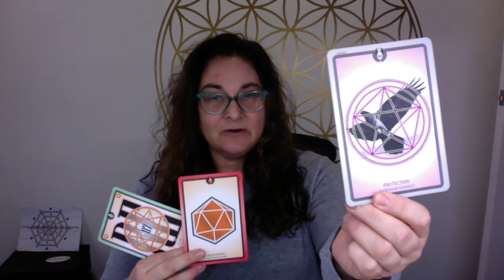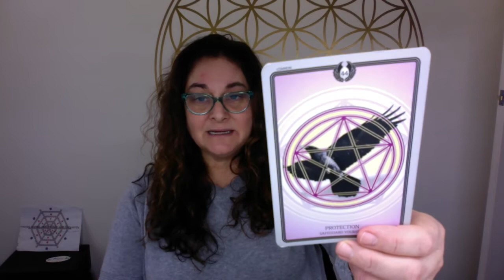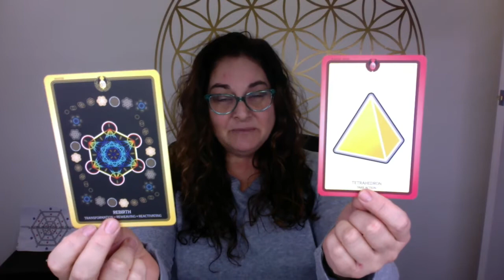As One Door Closes, Another Door Opens. Release the Past:15-21 June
This is a powerful week as we have an annular (not partial apologies as per video) solar eclipse which is when the sun and moon are in line with Earth , as well as the solstice. Here in the Southern Hemisphere it's the shortest day and the opposite in the Northern Hemisphere.
This week is about delving deep into the sacral area as you nurture you. It is time to release all fears and find forgiveness for the trauma in which has left it's imprint. We are coming into the 'new earth', this brings your vibrations and frequencies, it is rebirth on so many levels. It is time to leave behind the old and find the forgiveness within it because it's time to take action, step up and step out. The doorway is opening for the new beliefs, new relationships, new found hope, love and happiness. As one door closes, another is ready to open and it is time to take that leap, shed the old layer and transform on so many levels. As Dolores Cannon said, "Earth is a school for mastering how to manipulate energy."  You got this, it's time. All you need is already within you.

Live readings this Tuesday and Thursday. come to my FB this Tuesday at 8pm AEST and this Thursday @ 7pm AEST